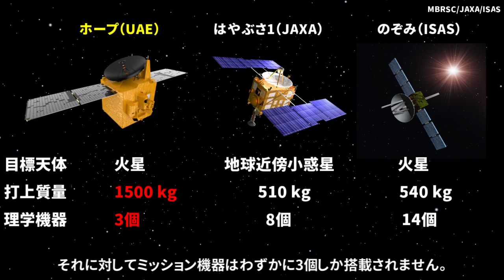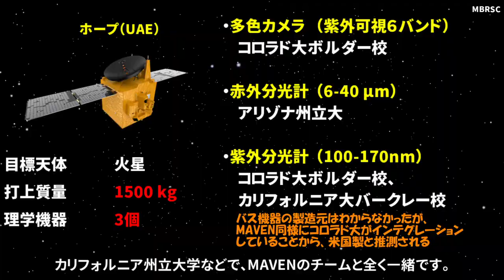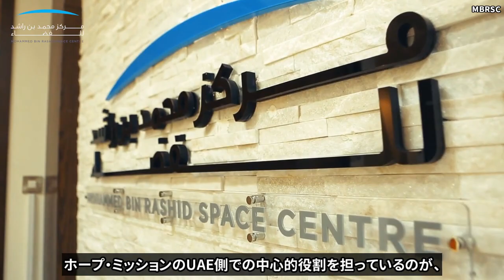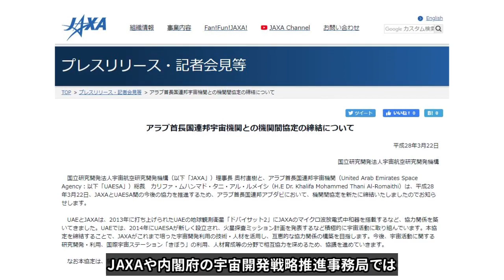日本人が知らないUAEの火星探査機HOPE（ホープ）を解説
今年の7月に日本のロケットH2Aで打ち上げられるアラブ首長国連邦の火星探査機「ホープ」ですが、ほとんどの日本人がその実態を知らないと思うので、惑星科学分野の研究者が解説します。日本にとって貴重なお客さんですので、しっかり予習しておもてなししたいですね。

【目次】
0:00 知られざるUAEの火星探査
0:23 UAEの宇宙実績
0:44 ホープのミッション概要
1:05 MAVENの実質的な後継機
1:38 UAEが目論む野望
2:56 製品を海外に外注するスタイル
3:17 新興国と手を組むことが今後重要

【参考文献】
O. Sharaf et al. Emirates Mars Mission (EMM) 2020 Overview and Status. Ninth International Conference on Mars 2019.

M. AlShamsi et al. SCIENTIFIC PAYLOAD OF THE EMIRATES MARS MISSION: EMIRATES EXPLORATION IMAGER (EXI)

E. Altunaiji et al. SCIENTIFIC PAYLOAD OF THE EMIRATES MARS MISSION:
EMIRATES MARS INFRARED SPECTROMETER (EMIRS) OVERVIEW

H. Almatroushi et al. SCIENTIFIC PAYLOAD OF THE EMIRATES MARS MISSION: EMIRATES MARS ULTRAVIOLET SPECTROMETER (EMUS) OVERVIEW.

UAE Space Agency, Appendix – Details of Emirates Mars Mission.

秋山演亮, 2019, UAEの進める宇宙開発計画の紹介と日本の戦略

The UAE is going to Mars. Here's the plan for its Hope orbiter.

UAEは日本の宇宙ビジネスパートナーとなり得るか

【連携サイト】
月探査情報ステーションーアル・アマル(al-Amal)
月探査情報ステーション様は、天文・惑星科学の研究者たちが運営する日本最大級の月・惑星科学ポータルサイトです。インターネット黎明期の1998年から活動されており、良質な記事を多数取り揃えております。今後とも、惑星科学チャンネルは日本の宇宙・惑星科学教育の普及に向けて、月探査情報ステーション様と連携していきます。

【画像素材】
Mohhamed Bin Rashid Space Centre, NASA/GSFC, JAXA, ABC News

【字幕全文】
今年の7月に、日本のH2Aロケットで打ち上げられる
アラブ首長国連邦初の火星探査機「ホープ」。

日本人のほとんどが知らないこのミッションに個人的に興味を持ったので、
集めた論文や学会発表に加えて、JAXAやNASAで探査に携わってきた
自分の経験をもとに情報を整理してみました。
その結果見えてきたのは、とあるアメリカの火星探査機の姿でした。

そもそもUAEがなんで火星探査を？と思っている人が多いでしょう。
UAEがこれまで打ち上げた衛星は、地球周回衛星がわずかに4機のみ。
およそ実績があるとは言えない国がいきなり深宇宙探査をやるというので、
関係者の間で大変驚きをもって受け止められました。

実はこの探査機の詳細を見ることで、ミッションの実態がわかります。

探査機の質量は1.5トンあり、日本の探査機に比べると大型です。
それに対してミッション機器はわずかに3個しか搭載されません。

内訳を見ると、マルチバンドカメラ、赤外分光器、
紫外分光器となっています。
主な観測対象は火星の下層大気。
火星の昼と夜で大気組成がどのように変動するのかを調べることが、
主な科学目標です。

実はこれ、2014年から火星を観測しているNASAの
火星探査機 MAVENがやり残した観測なのです。

しかも探査機の開発体制を見ると、
ミッション機器を開発しているのは コロラド大学や
カリフォルニア州立大学などで、MAVENのチームと全く一緒です。
探査機本体はアメリカでほぼ全て組み立てられ、
UAE側でやるのは探査機の最終的な総合試験だけです。

つまり、UAEは開発を外注することで手っ取り早く探査機を買い、
アメリカは探査機を売ることで、自分たちがやりたいサイエンスをやる、
というような、お互いがウィンウィンになるビジネスをしているのです。

なぜ、UAEはこのような探査計画を目論んだのでしょうか。
その裏には国家としての事情があります。

UAEと聞くとまず皆さん、石油を思い浮かべると思いますが、
実は連邦を構成する7つの首長国のうち、
石油が出るのはアブダビ首長国のみで、
ドバイなど他の首長国はほとんど石油が出ません。

そのためドバイの経済は金融、流通、観光で成り立っています。
そんなドバイが次に目指しているのが、宇宙開発を筆頭とする
科学技術分野でのブランド確立です。

ホープミッションのUAE側での中心的役割を担っているのが、
ドバイにあるムハンマド・ビン・ラシード宇宙センターです。

この研究センターの名前の由来になっているのが、UAE副大統領にして
ドバイ首長である、ムハンマド・ビン・ラシード氏です。
これまでエミレーツ航空の設立や、ブルジュ・ハリファの建設など、
多くの国家事業を主導してきました。

つまり実質的にホープはドバイが投資する宇宙ビジネスの一環なのです。

中東諸国で初めて火星探査を成し遂げることができれば、
ドバイが今後、科学技術立国として認知されるための
大きなブランドを確立することができます。

冒頭で説明した、
探査機の質量に対して搭載機器が少なすぎるという件にたいしては、
MAVENで既にやった観測はやる必要がないということもありますが、
少ない投資資金で、最大限の宣伝効果を得ようとする、
ドバイ側の思惑が大きいと考えられます。

このようなビジネスは、アップル社のやり方に似ていると言えるでしょう。
下請け企業も含めて、国内生産を重視する日本のメーカーと異なり、
アップルの製品は大部分が中国で製造されています。
しかしアップルは自分のブランドとして、
堂々と 米国製品として売っています。
ホープ・ミッションの実態はこれに近いと言えます。

今後こういったミッションは増えていくと予想されます。
アメリカやヨーロッパ、日本など宇宙探査を推進してきた
従来の伝統国はいずれも厳しい資金難に直面しています。

そんな状況で、なかなか売れないH2Aロケットを買ってくれたUAEは
日本にとって大事なお客さんです。

JAXAや内閣府の宇宙開発戦略推進事務局では
既に政府レベルでUAE宇宙庁と協力協定を結んでおり、
他国に遅れをとらないよう、日本のロケットや探査機、
さらには大学教育サービスに至るまで、売り込みを図っています。

経済力をつけてきた中東や南米、アフリカなどの新興国と
上手に手を組むことが、国内の科学界・産業界の振興に
つながっていくでしょう。

内容についてご意見がある方は、コメント頂けると幸いです。